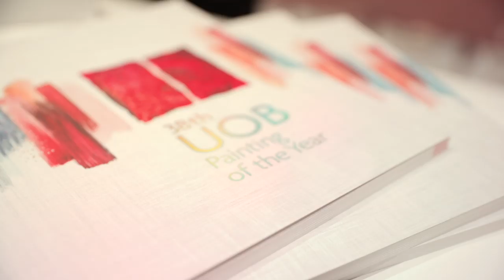2019 UOB Painting of the Year Awards Ceremony and Exhibition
Art opens your eyes to the unexpected. We celebrated 36 winning artworks and artists from Southeast Asia at the recent 2019 UOB Painting of the Year Awards Ceremony and Exhibition. The winners shared their unique story on canvas, connecting people and cultures across language, geography and time.

Relive the moments of the event with us.